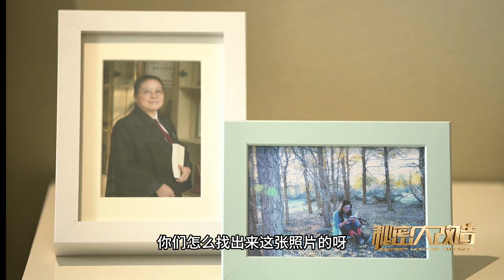第五期 CLIP：有被呵护的感觉！14天倾情打造的“护眼”之家什么样？「秘密大改造」第六季 | 财经风云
离开家才14天，居然有“田螺姑娘”帮忙翻新房子？“这可是我家？”“离开家才多久，家里居然大变样了！” 榜样人物陈贤惊讶不已。14天秘密大改造，设计师李珂从全屋的灯光、颜色、材质、家具、地面五个维度进行特殊设计，为患有青光眼晚期的法律援助志愿律师陈贤打造了“护眼”之家，最大程度地方便陈贤的居家生活，看完房之后的陈贤直呼“有被呵护的感觉！”

《秘密大改造》每期节目将有1名大师级设计大咖携其2名助手，为一名榜样人物的老旧房屋进行免费全屋改造，整个改造将对榜样人物严格保密。